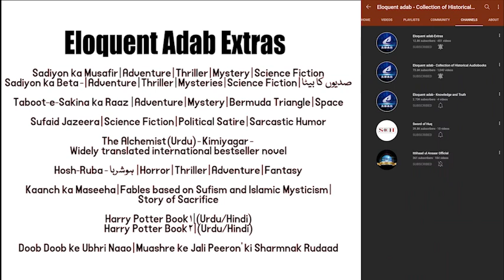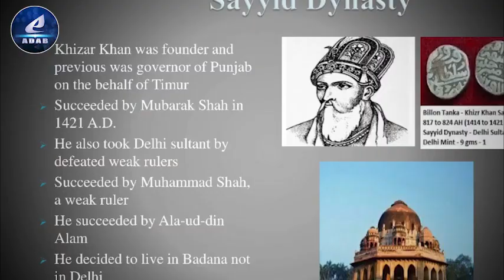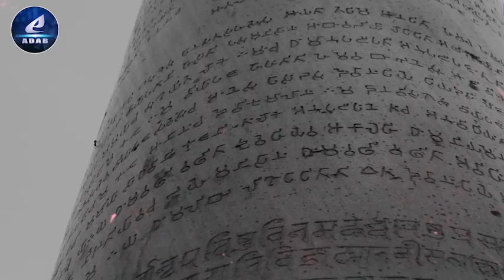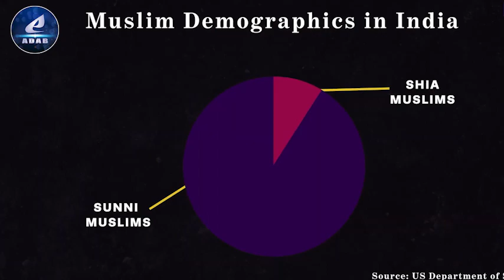Part 13 - Razia Sultan | Qoum ki Bahadur Betiyon ke naam | Abduction of Razia Sultan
Author : Khan Asif

Description of the book :

Sultan Raziyyat-Ud-Dunya Wa Ud-Din (Persian: سلطان رضیه الدنیا والدین) (died 15 October 1240, r. 1236–1240), popularly known as Razia Sultana, was a ruler of the Delhi Sultanate in the northern part of the Indian subcontinent. She was the first female Muslim ruler of the subcontinent, and the only female Muslim ruler of Delhi.

A daughter of Mamluk Sultan Shamsuddin Iltutmish, Razia administered Delhi during 1231–1232 when her father was busy in the Gwalior campaign. According to a legend, impressed by her performance during this period, Iltutmish nominated Razia as his heir apparent after returning to Delhi. Iltutmish was succeeded by Razia's half-brother Ruknuddin Firoz Shah, whose mother Shah Turkan planned to execute her. During a rebellion against Ruknuddin, Razia instigated the general public against Shah Turkan, and ascended the throne after Ruknuddin was deposed in 1236.

Razia's ascension was challenged by a section of nobles, some of whom ultimately joined her, while the others were defeated. The Turkic nobles who supported her expected her to be a figurehead, but she increasingly asserted her power. This, combined with her appointments of non-Turkic officers to important posts, led to their resentment against her. She was deposed by a group of nobles in April 1240, after having ruled for less than four years. She married one of the rebels – Ikhtiyaruddin Altunia – and attempted to regain the throne, but was defeated by her half-brother and successor Muizuddin Bahram in October that year, and was killed shortly after.